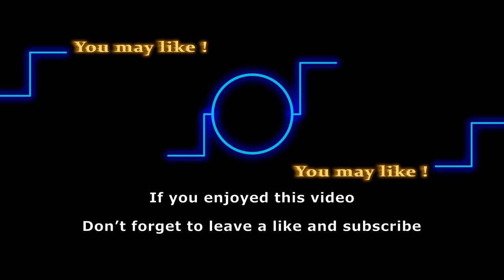6 Soap Characters Who Will Come Back To Life in 2020 | Y&R, GH, B&B, DOOL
By this time, you may have already known that no one can truly escape the land of soap operas, even after dying. Soap operas have never run out of ways to bring back characters from the dead. From Adam Newman and J.T. Hellstrom in The Young and the Restless to Jack Deveraux in Days of Our Lives, viewers witnessed a slew of returns in 2019. Here’s an overview of characters that are slated to come back to life in 2020.

Track: Nimbus
Artist: Eveningland

Here are some of the shows that we love to follow:
General Hospital
Days of Our Lives
Gold Rush
Street Outlaws
Deadliest Catch